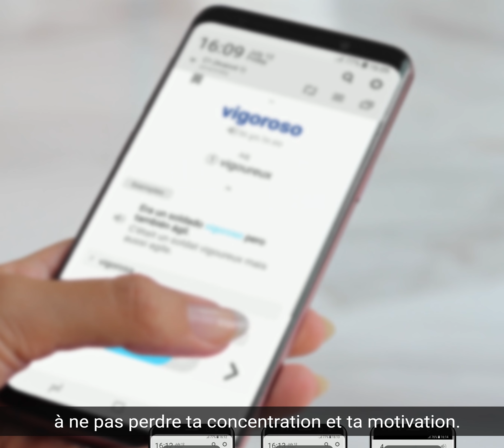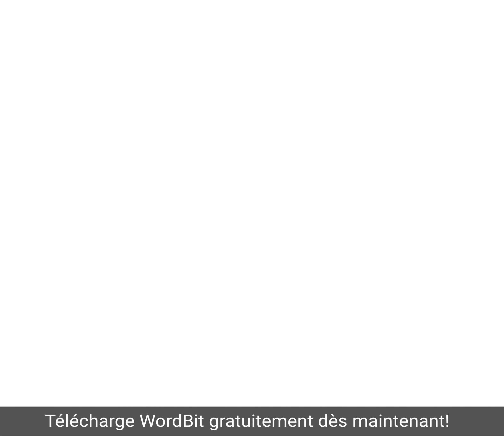[espagnol] Apprende l'espagnol D'une façon à laquelle vous n'avez jamais pensé! (WordBit) EsFr#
"Je sais que je dois étudier l'espagnol  , mais je n'ai pas le temps pour ça dans ma vie.
Si seulement la journée était un peu plus longue... N'y a-t-il pas une solution?"
Il y'en a ! C'est quelque chose auquel  tu n'aurais jamais pu imaginer. Ca t'intéresse? Alors écoute bien.
Voici ta journée et elle est remplie de toutes les choses importantes que tu dois faire. Donc, tu n'as pas le temps d'étudier l'espagnol  .
Mais ta journée est-elle vraiment bien remplie? Qu'en est-il de ces espaces vides ici? Pouvons-nous les remplir avec l'apprentissage d'espagnol  ?
Alors, pourquoi ne pas le diviser en centaines de petits morceaux de temps?
Puisqu'il est maintenant divisé en petites parties, tu peux les mettre dans le pot. WordBit fonctionne avec ce principe.
Tu regardes souvent ton téléphone, n'est-ce pas? Si tu peux étudier l'espagnol   pendant un court instant à chaque fois que tu regardes ton téléphone, tu pourrais apprendre beaucoup! WordBit le fait automatiquement et gratuitement!
Grâce à WordBit, tu pourras apprendre l’espagnol   en utilisant le temps que tu ne savais pas que tu avais.
Chaque fois que tu vérifies ton téléphone, WordBit t'affiche un nouveau mot espagnol   sur l'écran de verrouillage et t'aide à étudier.
Ainsi, tu peux faire un bon usage de chaque instant où tu lis des nouvelles, regardes YouTube ou discutes avec tes amis, et tu t'améliores progressivement.
De plus, WordBit te rappelle constamment d'étudier l'espagnol   à chaque fois que tu regardes ton téléphone et t'aide ainsi à ne pas perdre ta concentration et ta motivation.
Pourquoi hésites-tu encore à télécharger WordBit?
Quelle est son efficacité? 90% de nos utilisateurs attribuent cinq étoiles à WordBit.
Remplis les espaces vides de ta vie avec l'apprentissage.
Télécharge WordBit gratuitement dès maintenant!